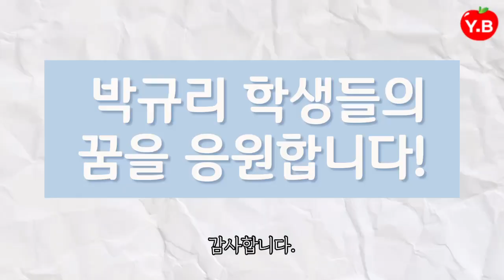2023박규리학원빅페스티발 환영합니다 ♡❤️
초등학생때의 멋진 꿈을 펼치기위한 빅페스티발
오늘은 내가 내인생의 주연배우  뮤지컬.댄스.팝송.쏭.태권도등등 모두 신나고 행복합니다♡♡♡ 나의 꿈을 향한 멋진 행보는 시작되었다!!!